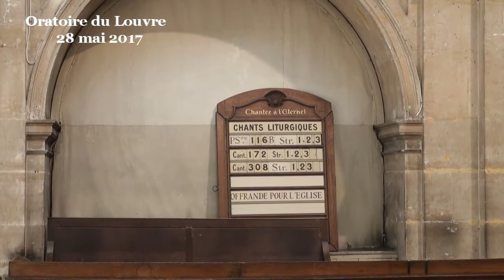Entre semailles et moisson (Matthieu 13:1-9 et 24-30)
- - - Vidéo - - - prédication du Professeur Nicolas Cochand (début de la prédication à 08:28)
Comment parler d’une parabole qu’on a tellement entendue qu’on ne l’écoute plus vraiment ?
Le semeur est sorti pour semer. La suite, on la connaît presque par cœur, elle ne nous étonne pas ou plus. En plus, on a plein de raisons de penser que tout ce qui est dit est logique et raisonnable. Une comparaison de la vie ordinaire.
Or il n’en est rien : l’histoire du semeur déraille dès la deuxième phrase.
Comment vous le faire percevoir ? Je vais essayer de le faire en entrant dans la peau d’un personnage anonyme, un quidam de la foule de ceux qui sont venus écouter Jésus. Un ouvrier agricole.
« Je parle du règne de Dieu parce que j’y crois, moi, au règne de Dieu. J’ai très bien compris que Jésus parlait d’autre chose, qu’il parlait de la parole de Dieu et du règne de Dieu, comme dans ses autres paraboles, parce que son histoire elle ne tient pas la route du point de vue de la culture du blé, mais alors pas du tout !
Le semeur dont il parle sème n’importe comment. Ce qu’il fait, c’est un énorme gaspillage, c’est la famine à coup sûr, parce qu’il en jette partout sauf où il faudrait. Sur le chemin, sur les cailloux, dans les ronces…
Je vais vous dire : un bon semeur, disons avec un sac de grain, il va récolter environ huit sacs.
Un qu’il va garder pour les prochaines semailles.
Un pour payer les journaliers.
Deux pour se nourrir, lui et sa famille.
Deux pour toutes les taxes qui pèsent sur lui.
Avec cela, il lui en reste deux :
Un pour vendre ou échanger au marché.
Un dernier qu’il gardera pour le jour où il ira au Temple pour un sacrifice ; parce ça aussi, ça coûte.
Alors soyez sûrs que quand on sème, on fait attention. On ne jette pas le grain n’importe comment comme dans son histoire. On fait attention, parce que le grain est précieux. On est prudent, parce que comme on dit, le blé, ça eut payé, mais ça paie plus.